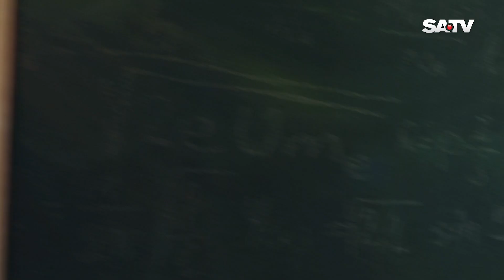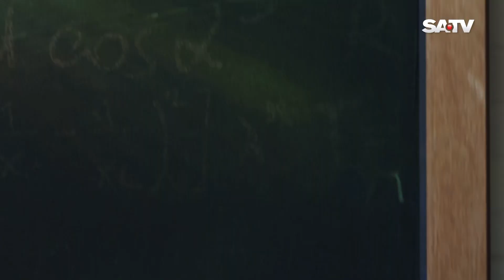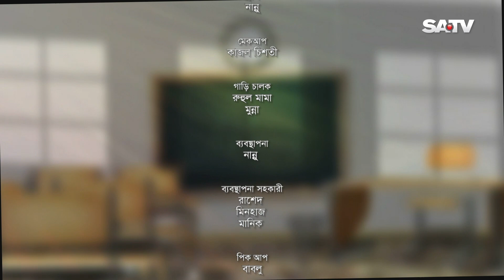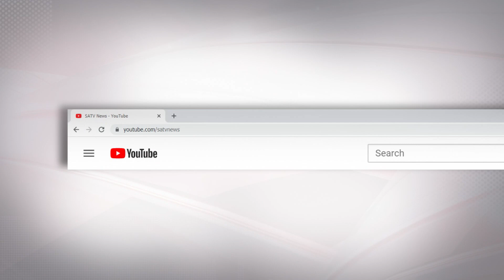Back Benchers Ep 28 | Bangla Natok | Sabnam Faria | Rukhsana | Nadia | Tasnuva Tisha | Jovan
Script: Ifthekhar Ahmed Oshin
Direction & Concept: Mabrur Rashid Bannah
Cast : Dr. Enamul Haque, Kazi Ujjal, Mahmuda Apon, Shoab Monir, Sabnam Faria, Rukhsana Ali Hera, Sallha Khanam Nadia, Tasnuva Tisha, Farhan Ahmed Jovan, Anwarul Alom Sojol,
Ali Anuvab Rajot, Sayed Zaman Shawon, Tamim Mridha, Samim Hasan Sarkar,
Elvin, Siam Nasir, Samira Miley, Asif Bin Azad, Tasmim Ema, Ruddro Tahsin,
Roky Khan, Ratna, Samir Khan

SA TV Location:
Bangladesh